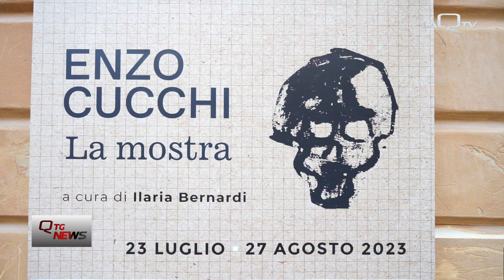CASTELBASSO: ENZO CUCCHI NEL BORGO DELLA CULTURA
A CASTELBASSO, PICCOLO BORGO NEL TERAMANO, CALENDARIO RICCO DI EVENTI CON ABBAZIE JAZZ FESTIVAL FINO AL 17 AGOSTO E LA MOSTRA DI ENZO CUCCHI, PITTORE, SCULTORE E ARTISTA AUTODIDATTA DI FAMA INTERNAZIONALE